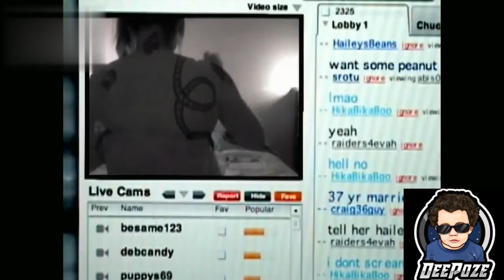Renee Winston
Suspicious lovers and spouses hire private detectives to find out the truth and catch their partners in the act.